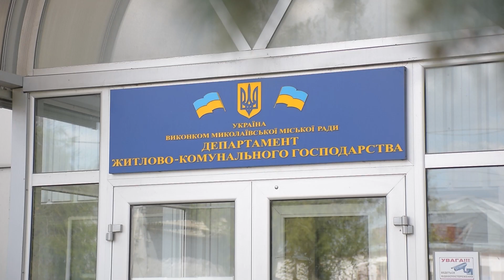У Миколаєві почали відновлювати сквер «Серце міста», що постраждав від обстрілів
У Миколаєві почали відновлювати сквер «Серце міста», який найбільше постраждав від обстрілів російських окупантів у порівнянні з іншими зеленими зонами. У парку планують замінити тротуарне покриття і відновити технічне приміщення фонтану. Скільки часу треба на відбудову улюбленого місця відпочинку миколаївців, дивіться у сюжеті.